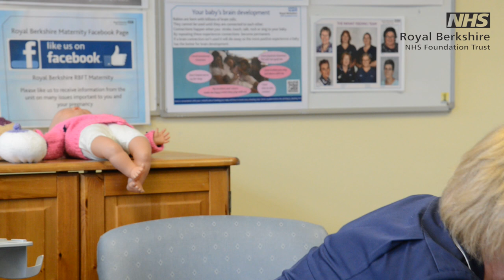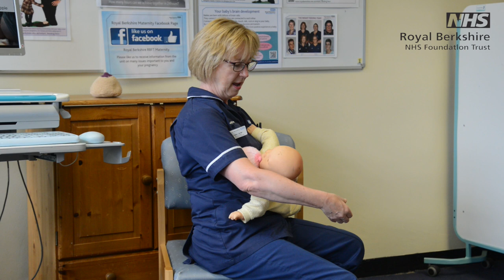Pregnancy Feeding Workshop